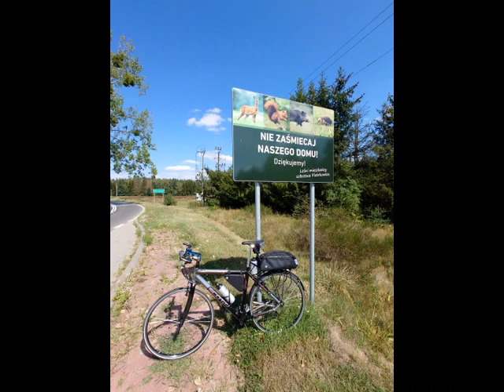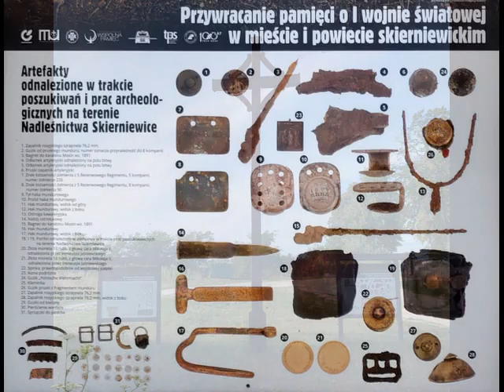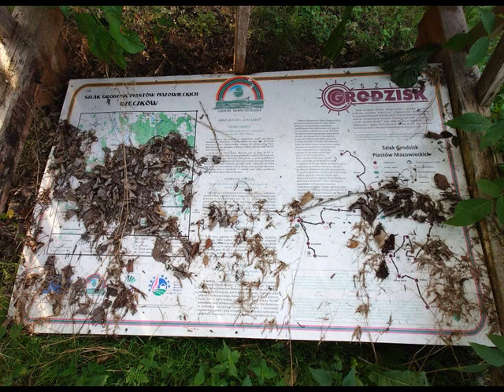TRASA Nr 114 - Skuły